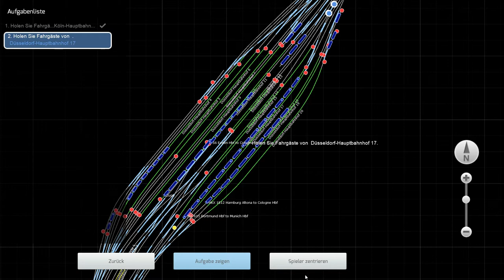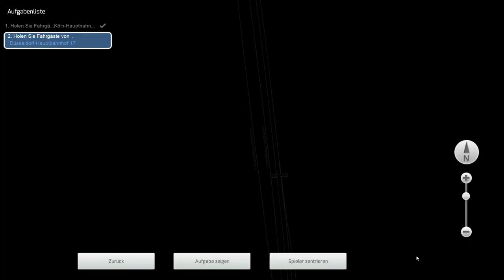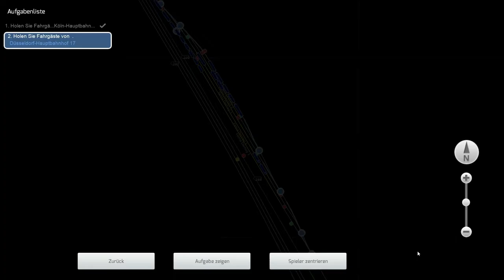IC 2312 von Stuttgart HBF nach Hamburg Altona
In diesem Video fahren wir einen IC von Stuttgart nach Hamburg Altona..

Wir fahren in dem Abschnitt von Köln bis Düsseldorf HBF..

Das Szenario ist zu finden bei Versystem Sounddesign..
Den Link findet ihr hier: